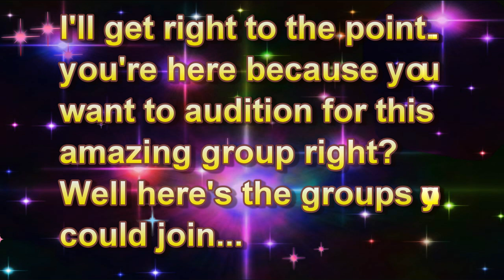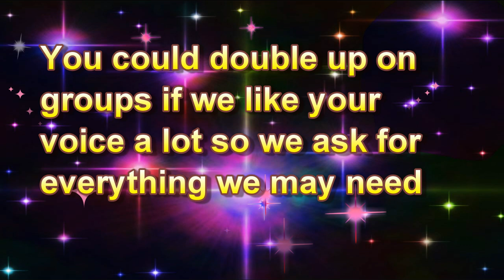Elemental Dubs Auditions [OPEN]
Firstly Thank you for auditioning for this project. Next up here's the form you need:

Singing Alias:
Age:
Gender:
Groups you wish to Audition For:
People you wish to Audition For:
Your Activeness:
Audition Song:

Next here's how the groups stack up now
Aurum:(Morning Musume)
Takahashi Ai - Aichuu
Niigaki Risa - Aqua (Aquashadowcat)
Tanaka Reina - Hanii (itshanni3)
Michishige Sayumi - Chuchi (chuchimiki)
Mitsui Aika - Lilo (kawaiidu21)
Sayashi Riho - Ryn (KeyxDiva)
Fukumura Mizuki - Ali (ILA1080)
Ikuta Erina - Mika (luvdaisuke)
Suzuki Kanon - Himiko (Fairyxprincess2)

Trifolium: (Momoiro Clover)
Momota Kanako - Aichuu
Takagi Reni - Ali (ILA1080)
Ariyasu Momoka - Tamaneko (icedude999)
Hayami Akari - Lilo (kawaiidu21)
Tamai Shiori - Nikki (NicNac4eva)
Sasaki Ayaka - Ichigo (ichigodaisukii14)
Argentum: (Berryz Koubou)
Shimizu Saki - Mika (luvdaisuke)
Sugaya Risako - Ryn (KeyxDiva)
Natsuyaki Miyabi - Aichuu
Tsugunaga Momoko - Aqua (Aquashadowcat)
Kumai Yurina - Nikki (NicNac4eva)
Tokunaga Chinami - Ali (ILA1080)
Suudou Maasa - Lilo (kawaiidu21)
Aenea: (Tokyo Girls Style)
Miyu Yamabe - Luru (Airiii93)
Yuri Nakae - Ichigo (ichigodaisukii14)
Ayano Konishi
Mei Shyoji
Hitomi Arai - Aqua (Aquashadowcat)
Adamas: (C-ute)
Yajima Maimi - Ryn (KeyxDiva)
Suzuki Airi - Hanii (itshanni3)
Okai Chisato - Aichuu
Hagiwara Mai - Lilo (kawaiidu21)
Nakijima Saki - Ali (ILA1080)
Magnis: (AKB48)
1- Ali (ILA1080)
2- Mika (luvdaisuke)
3- Aichuu
4- Ichigo (ichigodaisukii14)
5- Aqua (Aquashadowcat)
6- Lilo (kawaiidu21)
7- Himiko (Fairyxprincess2)
8- Hanii (itshanni3)
9- Ranran (WhitneySingsify)
10- Luru (Airiii93)
11-
12-
Solis: (S/mileage)
Ayaka Wada - Lilo (kawaiidu21)
Ogawa Saki - Tamaneko (icedude999)
Maeda Yuuka - Hanii (itshanni3)
Fukuda Kanon - Ichigo (ichigodaisukii14)
Altum: (Hey! Say! JUMP)
Yabu Kota - Aqua (Aquashadowcat)
Ryosuke Yamada - Aichuu
Chinen Yuri - Tamaneko (icedude999)
Nakajima Yuto - Mika (luvdaisuke)
Morimoto Ryutaro
Arioka Daiki
Inoo Kei
Yaotome Hikaru
Takaki Yuya - Umiya (Lurexia)
Okamoto Keito - Kyo (TaragCheonsa)
Lunam: (Buono!)
Natsuyaki Miyabi - Aichuu
Ignis: (Arashi)
Satoshi Ohno - Aqua (Aquashadowcat)
Matsumoto Jun - Mika (luvdaisuke)
Sakurai Sho - Dhewie (Dhewie04)
Kazunari Ninomiya - Saku (SakuMeiMei)
Masaki Aiba - Umiya (Lurexia)
Any extra information you need please don't hesitate to ask